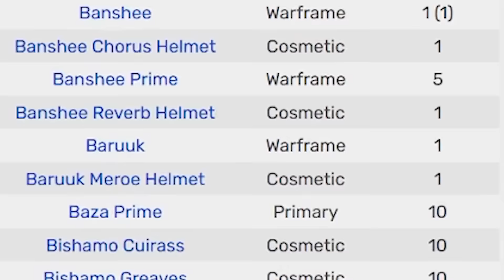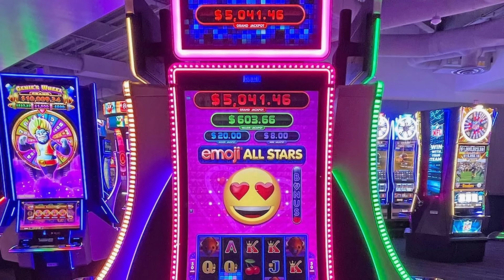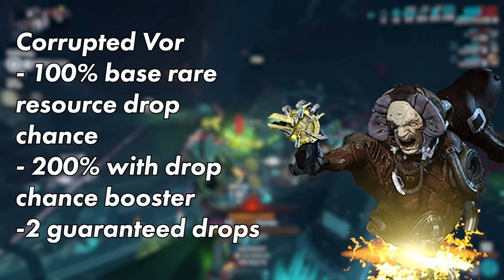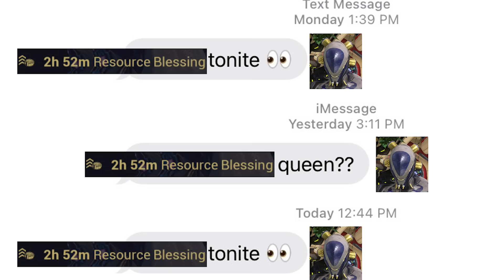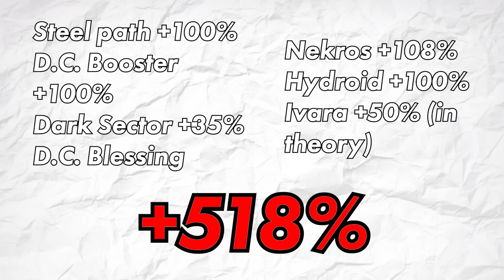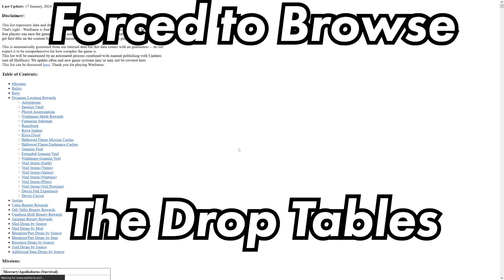Warframe| The Farmmaxing Grindset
Alternative Title: Achieving Maximum Grofit through Friendship and Minmaxing
This was a fun one, I actually had to do a fair bit of math as well as research to put this whole thing together, so I hope you'll enjoy!